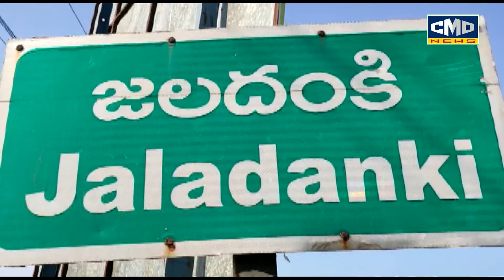నెల్లూరు జిల్లా జలదంకి అరుంధతి వాడ అభివృద్ధికి ఆమడ దూరం నివాసల మధ్యలో ఈత కొలను తలపిస్తూ దుర్గంధ0